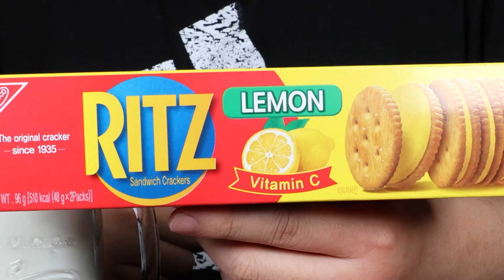[ASMR Mukbang] RITZ - 리츠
🍴Menu

RITZ - 리츠

 - Lemon
 - Chocolate
 - White (Original)

and Milk

ASMR Mukbang

☆ Thank you always ! 항상 감사합니다!! ☆

🎬Video Filming and Editing by Steve